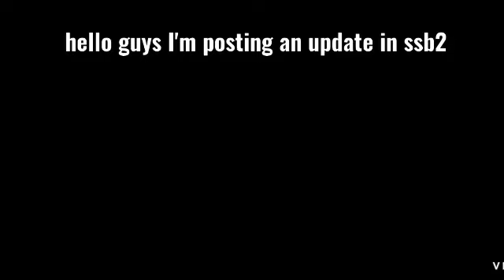new update in ssb2